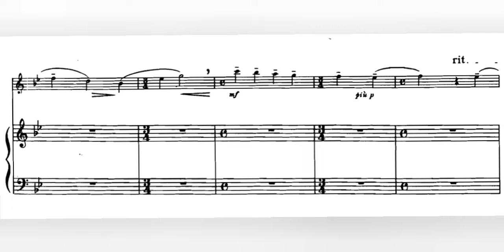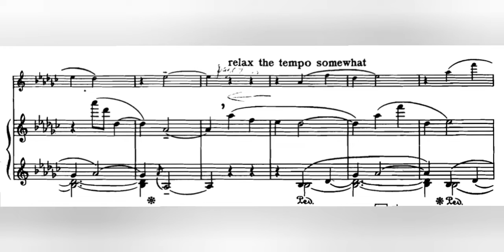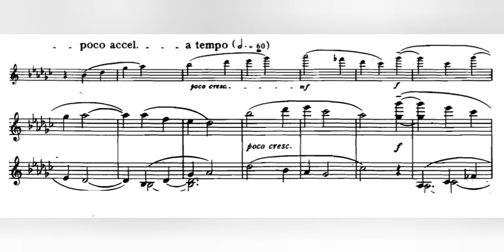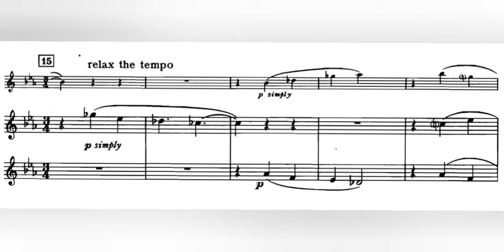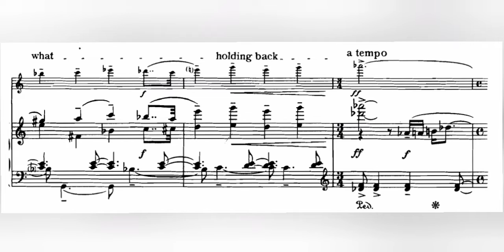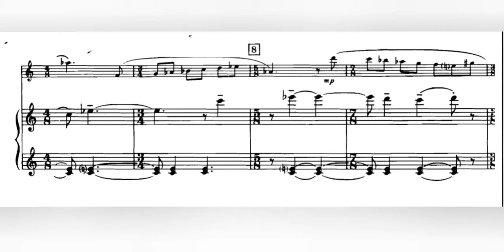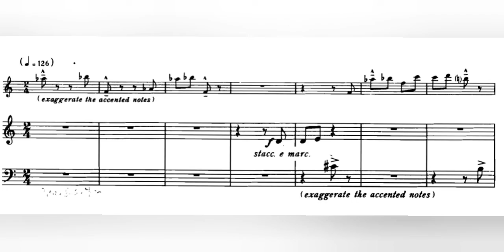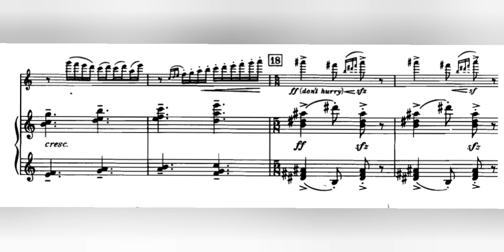A. Copland Duo for Flute and Piano SCORE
Score:
Boosey & Hawkes

Poetic, somewhat mournful 6:24
Lively, with bounce 11:25

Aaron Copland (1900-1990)